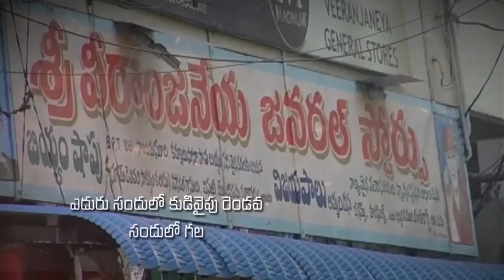Pastor Katuri Moses garu ||02-11-2019|| అంశం: జీవితములో దేవునికి మొదటి స్థానం ఇస్తే--పార్ట్-2...